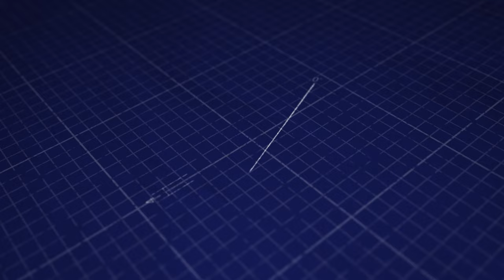Interview- Katrina VanHuss, Founder at Turnkey for Good (Social Good)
Dive into the world of philanthropy and social impact with our exclusive interview featuring Katrina VanHuss, the visionary Founder of Turnkey for Good! 🎥 Gain invaluable insights as she shares her expertise and experience in revolutionizing fundraising strategies for nonprofits. Discover innovative approaches to maximizing impact and driving positive change in communities.

Katrina VanHuss, the founder of Turnkey for Good, provides insights into her organization's mission and approach. Key points include:
• Turnkey for Good is a nonprofit consulting firm that helps social good organizations achieve their missions. They connect experienced, passionate people with organizations that need help, whether it's with fundraising strategy, constituent engagement, or aligning their team.
• The organization's core purpose is to lower the friction for organizations to get the help they need from Turnkey's network of experts.
• They enthusiastically connect people to solve problems and drive social good, drawing on over 30 years of experience in the nonprofit sector.
• Turnkey's approach is centered on building value-added networks (VANs) - communities of like-minded individuals and organizations who understand and rally behind a powerful vision. This allows them to implement sustainability strategies and tackle challenges, even when facing initial skepticism or discouragement.

The interview highlights Turnkey's work with clients where they have facilitated strategic planning, training, and other initiatives to advance the organizations' missions.